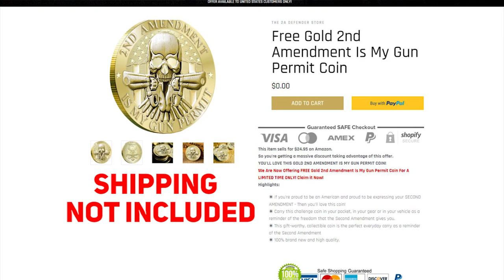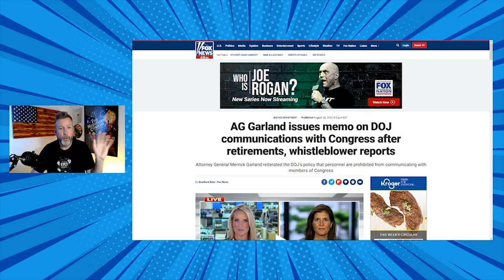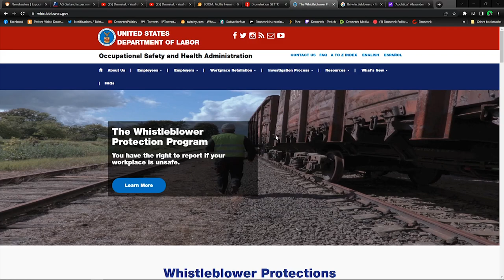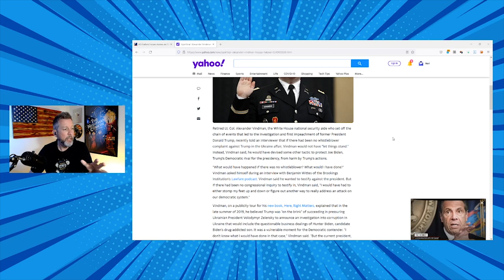INSANE: Biden's DOJ Threatens FBI Whistleblowers